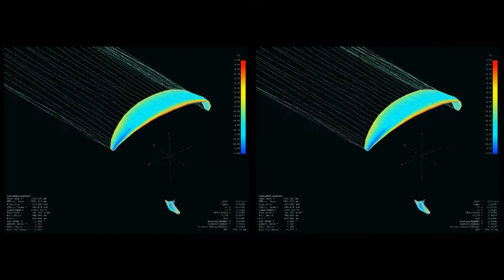xflr5 paraglider stream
CFD analisys paraglider stream lines 3D cross eyed
bu Naka Gliders & PPKConfig